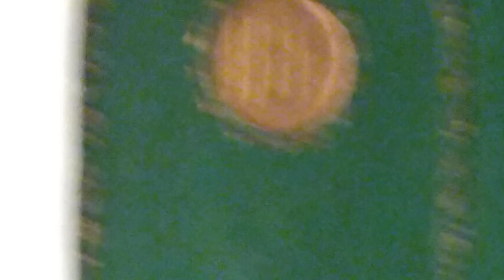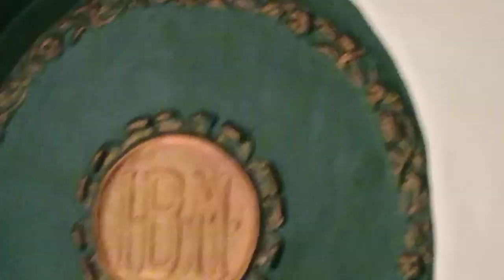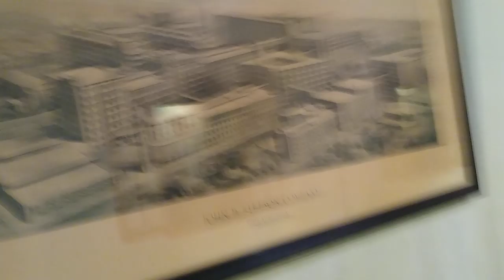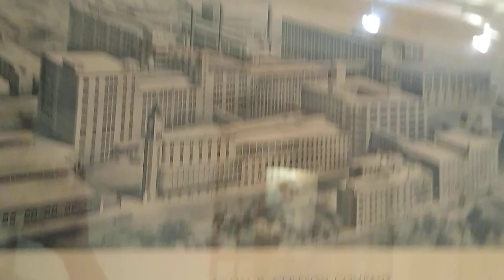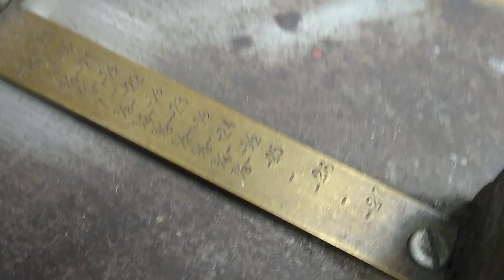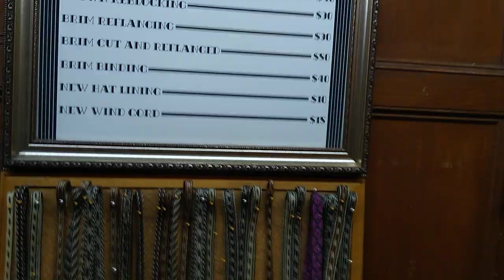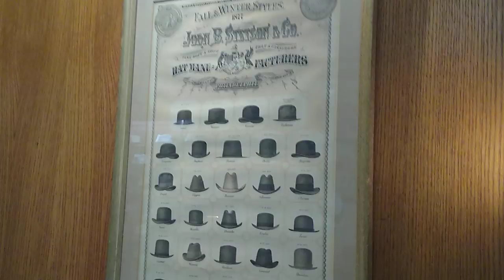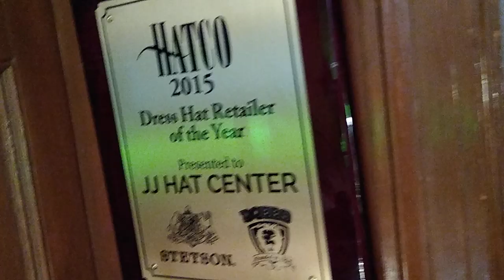Tour Of JJ Hat Center !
Sincerely,
 The basement is huge..
    I didn't want to add in another ten minutes of footage for a basement!
😂bor-ring